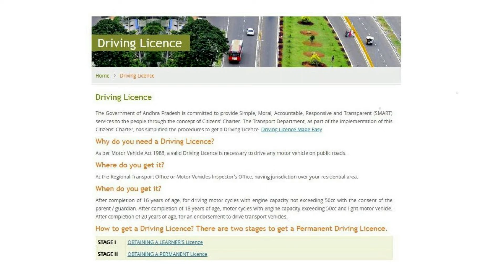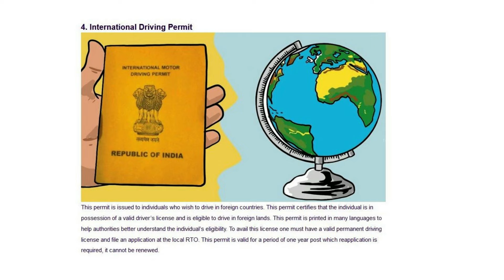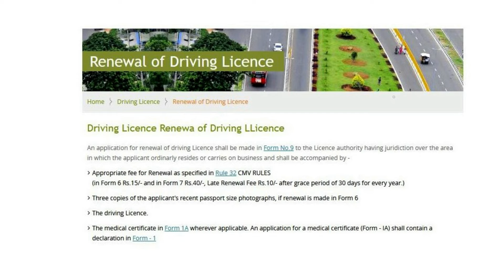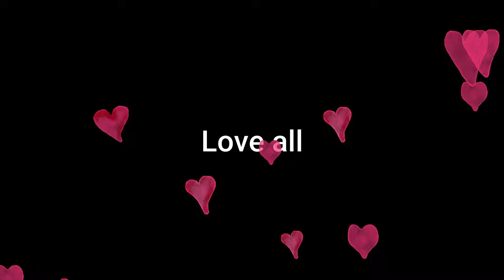What is Driving License in telugu | TechTravelTelugu